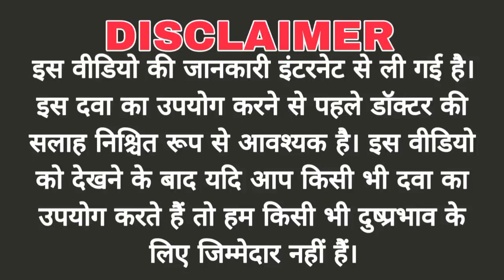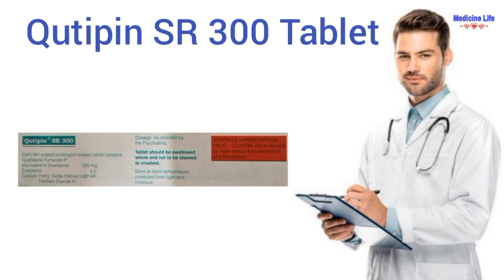Qutipin sr 300 tablet uses, review in hindi | use | dose | benefits | Side-effects, quetiapine table